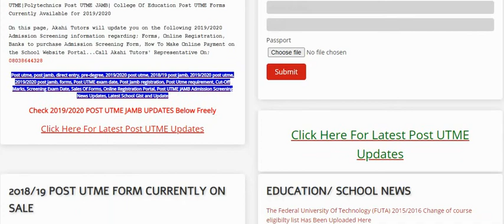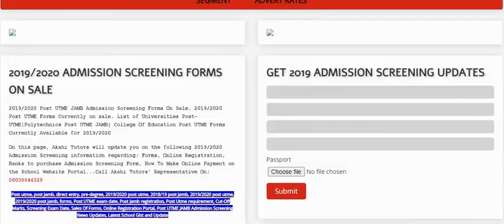2020 Post UTME UPDATE: | Schools Currently Selling Post UTME Forms